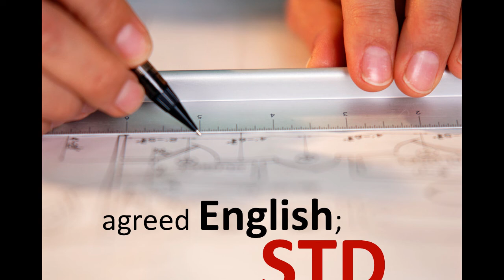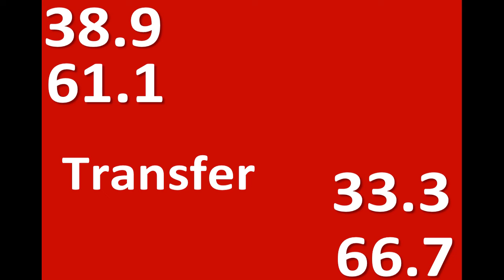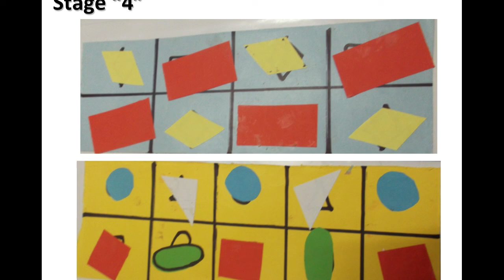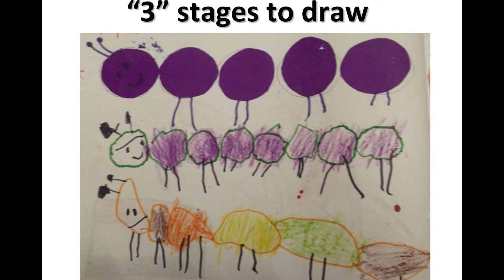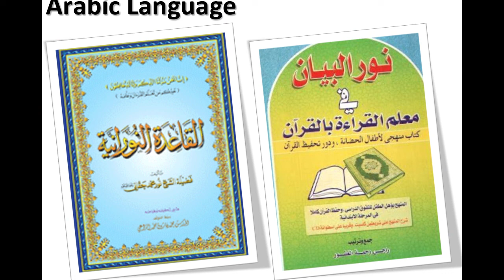Who Will Bridge the Gap | Hassanein Ismail | TEDxKhartoumED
Hassanein shares the struggles and fears of most parents of choosing a school for their children; He shares his family's personal experience of helping their child learn and ignite his creativity through using enjoyable learning activities, in this talk Hassanein asks schools, teachers & parents to challenge themselves because the future of our country depends on you.

Hassanein Ismail a father of two kindergarten kids, striving to provide proper education for them, believes that investing in kids and exposing them to lots of learning methods and opportunities as early as possible will shape their future and widen their horizon and perspective. He is challenging the traditional teaching methods at the current English schools, and believes that the success of education depends totally on dedicated teachers. Hassanein Ismail is a learning & development professional; Change management specialist for more than 11 years & experienced professional trainer. His vision is looking forward to bringing the best out of people by helping them learn, perform and grow. His personal blog is hassplus.blogspot.com